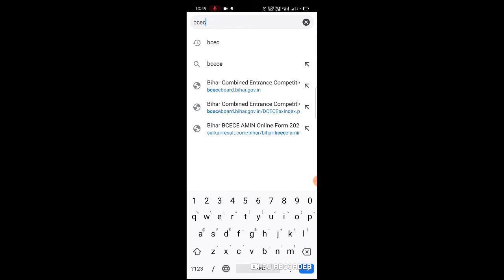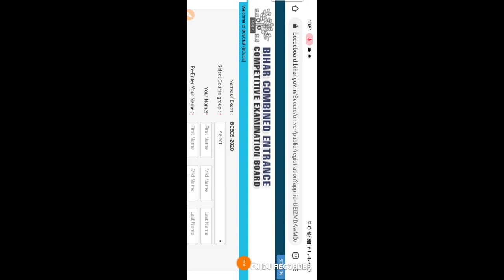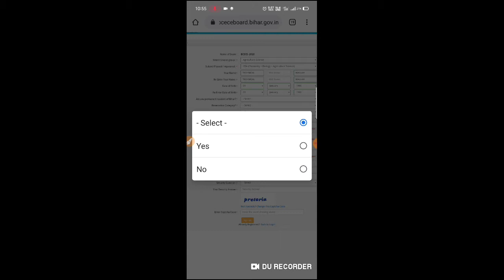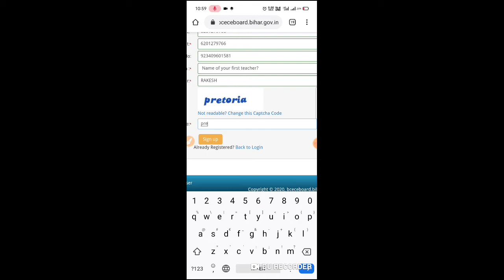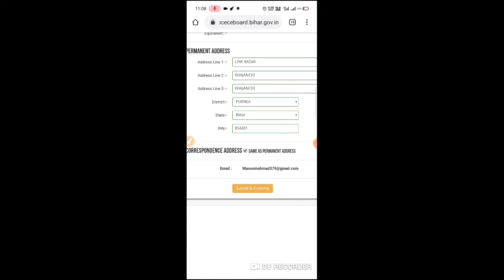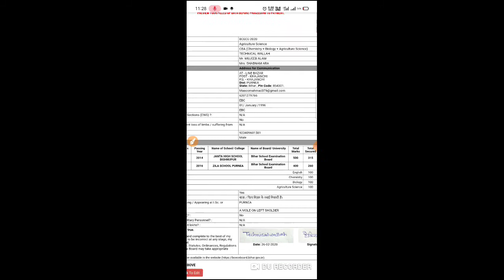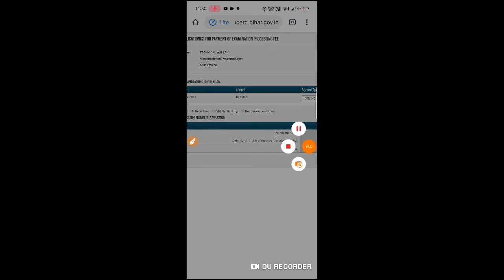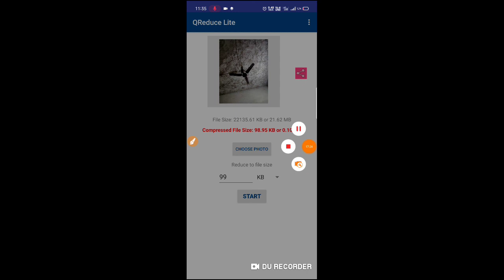How to fill BCECE agriculture, Bsc nursing, para medical and pharmacy form 2020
BCECE Agriculture pharmacy and Bsc in nursing form fillup in full detail .

              thankyou